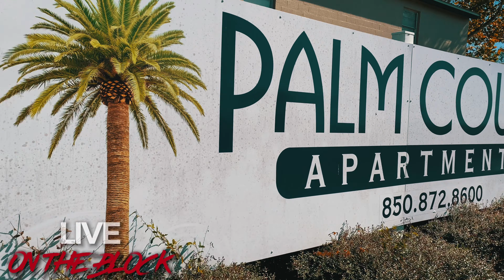YUNG SCO | DISRESPECTFUL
YUNG SCO | DISREPCTFUL | LIVE ON THE BLOCK

ON THE BLOCK NETWORK LLC
CEO & Founder @700KINGBOO